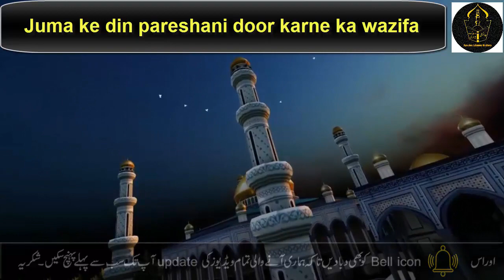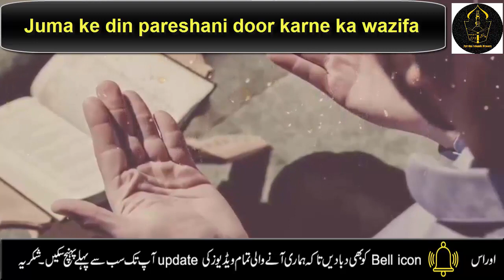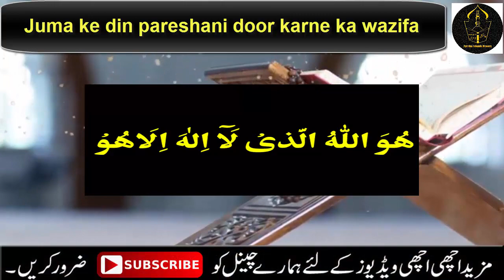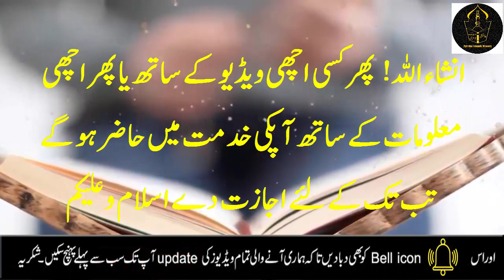Juma ky din Surah hashr ki last 3 verses parhne ke faide in urdu || Juma ke din ka Qurani wazifa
Asalam o alikum ! Tody in this video i am sharing with you very powerful Quranic Wazifa for mushkilat se nijat k liye musibato se bchne ki dua in urdu and juma ky din surah hashr ki last 3 ayat parhne ke faide. if you want to peace in your life do this# WazifaonFriday(Juma).This Wazifa of Quran. if you read this ayatequrani for 266 Times before juma prayer Allah solve your all problems and Successed you. Friends do this QuranicWazifa on every Friday and get many benefits from this Qurani Wazifa JAZAKALLAH

Juma ky din aik tasbeeh ka kamal ||  Juma ky din huwallahu lazi la ilaha illa huwa parhne ke faide